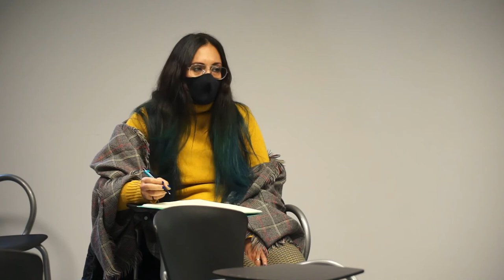Experiment-Arte en RED. Experiment-Arte / innovación MUS-E Encuentro de Formación